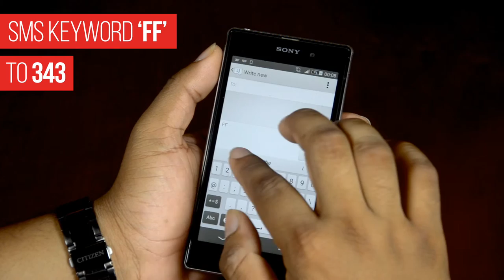ConnecTips - Postpaid Free Fridays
This Ramadan, every Friday is even more fabulous with our special gift for all Dhiraagu Postpaid customers!

Enjoy FREE calls to ALL Dhiraagu numbers, EVERY Friday, ALL day long !

Offer runs from 18 June 2015 to 17 July 2015